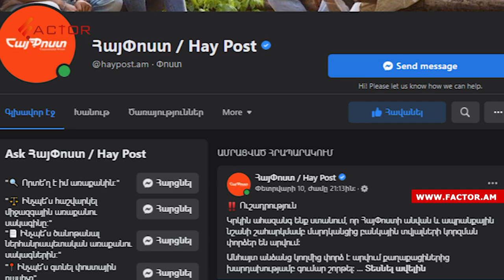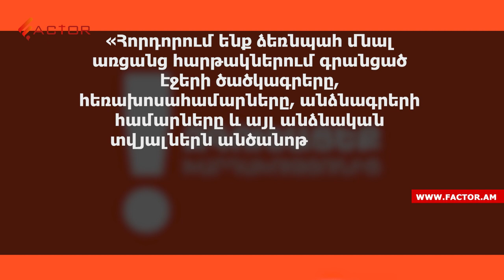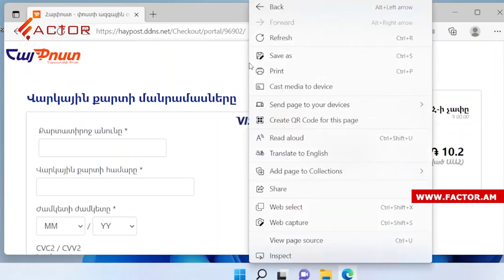Ձեզնից փորձում են գումար շորթել․ «ՀայՓոստ»-ն ահազանգում է համացանցում գրանցվող նոր դեպքերի մասին